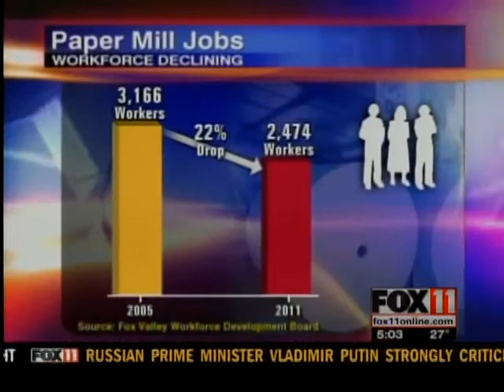Paper mill jobs coming to the Fox Valley?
The closure of a Wausau area paper mill means 450 people will be out of work. Leaving the door open for some of the jobs to come to the Fox Cities.